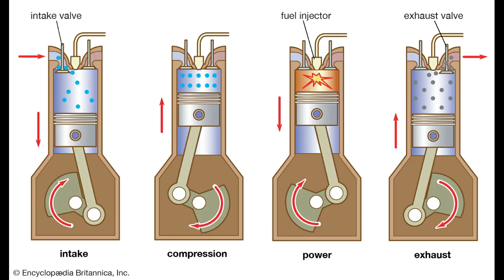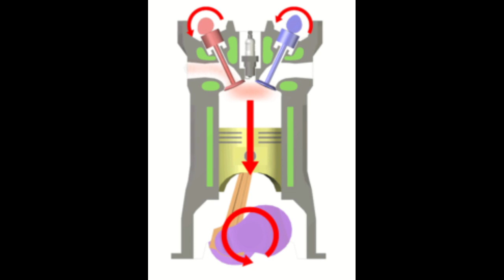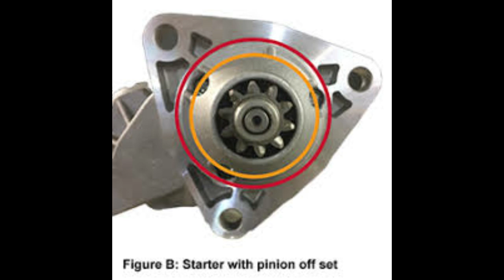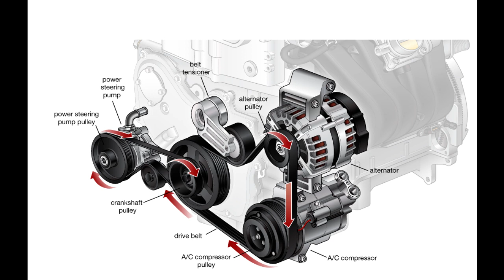HOW DOES THE STARTER MOTOR OF CARS WORKS EXPLAINED IN MALAYALAM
HOW DOES SARTER MOTOR WORKS